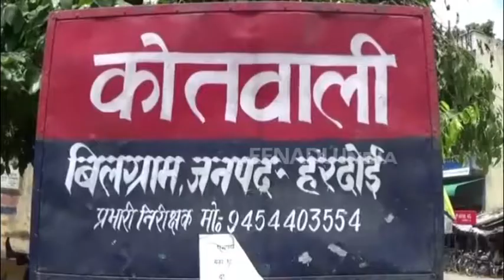हरदोई : नौटंकी देखने गए चार लोगों को गोलियों से भूना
हरदोई : बिलग्राम कोतवाली क्षेत्र में रंजिश के चलते चार लोगों की गोली मार दी गई. चारों नौटंकी देखने गए थे. घायलों में चाचा और भतीजा भी शामिल है. सभी घायलों को जिला अस्पताल भेजा दिया गया. यहां पर गंभीर रूप से घायल  चाचा-भतीजे को लखनऊ रेफर कर दिया गया है.